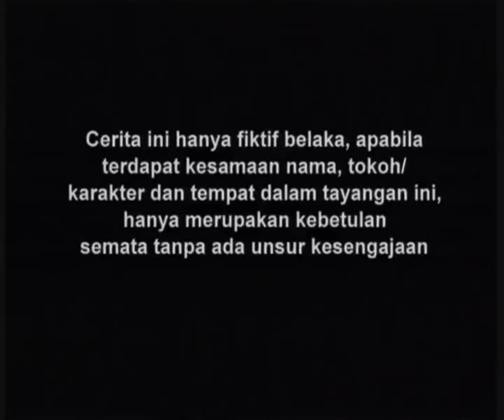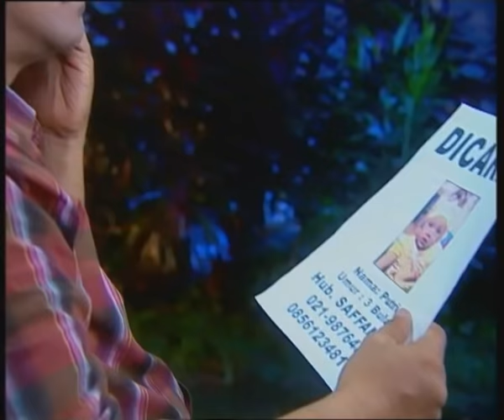Cinta Sejati - Episode 08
Selamat Menonton